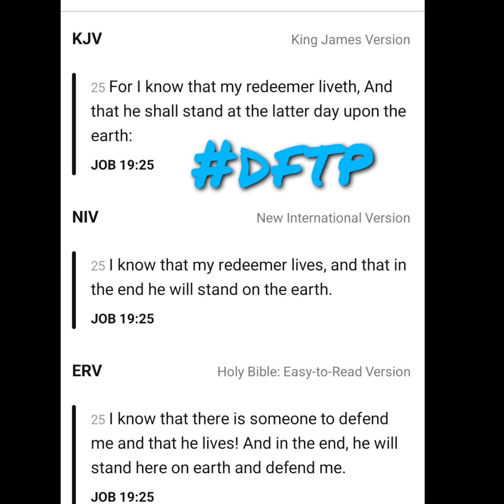Community Ballin!! Last one of 2022!!